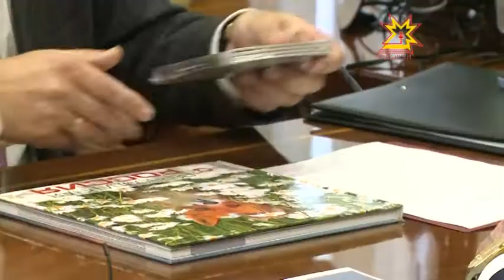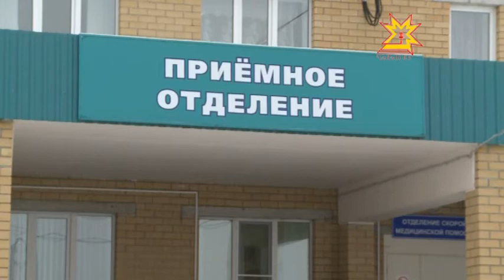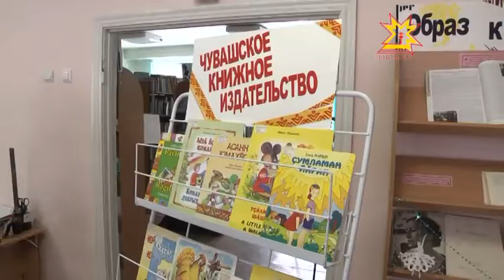Республика Информаци Кăларăмĕ 26.03.2015 вечерний выпуск